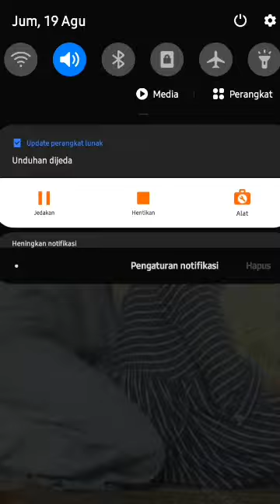cari kutu sambil gibah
sedang cari kutu berdua
petan
petanan